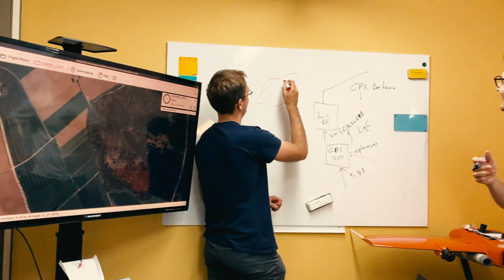Meet people at Wingtra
We build flying robots to provide data for the future.

Wingtra aims to have a large-scale, positive impact on the human condition. We do this through technology and robots–enabling industry professionals to make better decisions through safer, faster and better quality aerial data collection.

Over the last ten years, Switzerland has been ranked at the top of the Global Innovation Index. In 2020, Wingtra ranked second in the overall ranking of Swiss start-ups and first in the drone category.